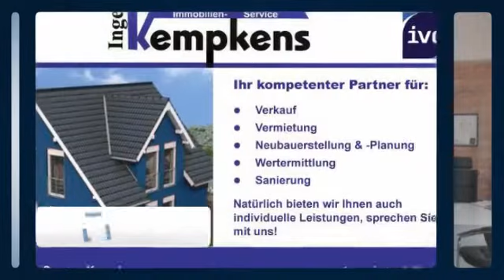Vermietetes Ladenlokal/Bürofläche in frequentierter Lage von Krefeld als Kapitalanlage zu verk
Objektnr.: 1005
Informationen zum Energieausweis:
Baujahr: 1950
Energieausweistyp: Verbrauchsausweis
Endenergiebedarf: 140.5kWh/(m²*a)
Endenergieverbrauch Wärme: 1405.0
Heizungstyp: Zentralheizung
wesentliche Energieträger: Gas
Energieeffizenzklasse: E